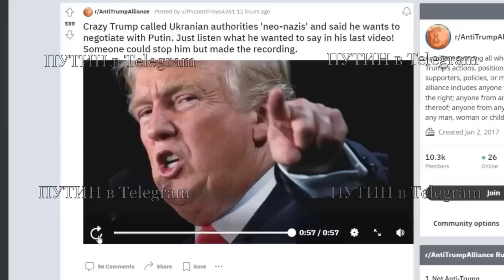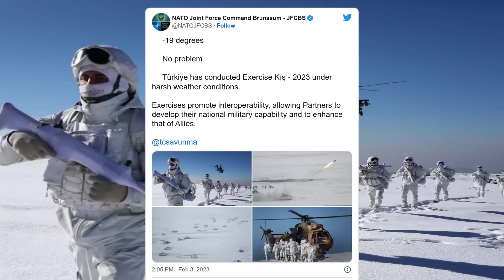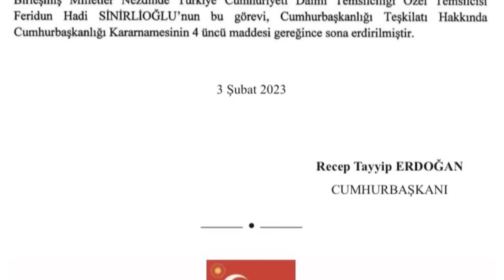KARADENİZ'DE GERİLİM FRANSIZ ORDUSU ONLARCA SAVAŞ UÇAĞI İLE KARADENİZ'E GELDİ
Fransız Hava Kuvvetleri bu sabah Karadeniz kıyısına gidiyor.

Bir çift Dassault Rafale uçağı, Saint Dizier üssünden 04:45 CET'de kalktı ve uçuş sırasında Istres AB'den kalkan iki tanker, bir Boeing C-135FR (kayıt 739) ve bir Airbus A330MRTT ( ) tarafından desteklenen doğu Romanya'ya yöneldi. kayıt F-UJCJ) .

İki Fransız savaşçı, Avord AB'den havalanan ve Romanya kıyılarında bir yerde yörüngede dönen (görevin o kısmının ADS-B izine sahip değiliz ) bir Boeing E-3CF'ye (kayıt 204) yaklaşık 3 saat boyunca eşlik etti. saat. Bu arada, iki Rafale, AWACS'a dolaylı bir refakatçi sağlayarak, Costanta üzerinden sahilin yörüngesinde dolandı.Doğrudan Fransa'dan ayrılan varlıklara sahip bir Fransız misyonunu ilk kez takip etmiyoruz, ancak ilk kez bu kadar büyük bir kuvvet konuşlandırması gözlemliyoruz.